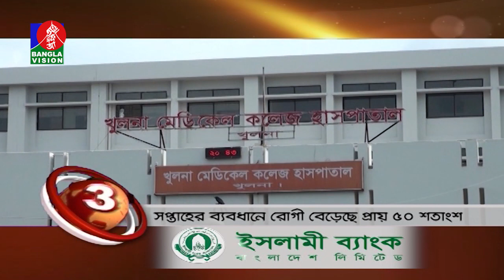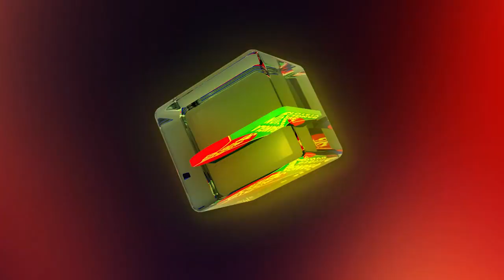BANGLAVISION NEWS TOP TEN | 05 PM | 27_June_2021